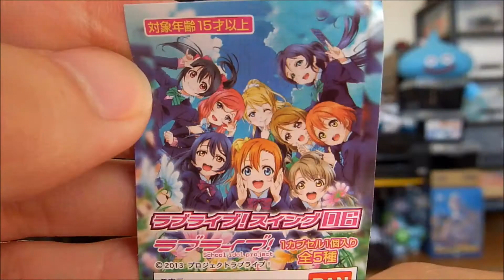ラブライブ！ ラブライブ！スイング06 LoveLive! japanese capsule toy 【ガチャ】 ＃2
園田海未
Sonoda Umi